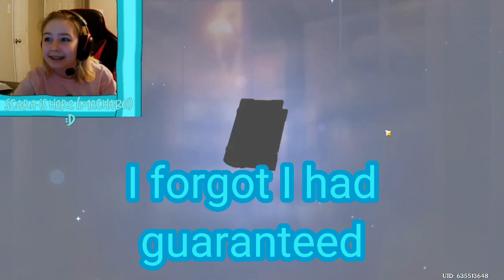I WON AT LIFE [wanderer pulls]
I know how to save now.

I totally got copyright-claimed but that's fine it works lol

GOOD LUCK ON YOUR WANDERER PULLS. I HONESTLY FEEL SO GUILTY BC PEOPLE DIDN'T GET HIM-

SONG(S) INCLUDED ARE OWNED BY QUEEN